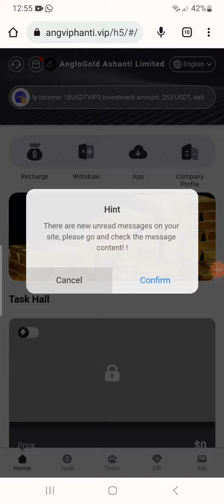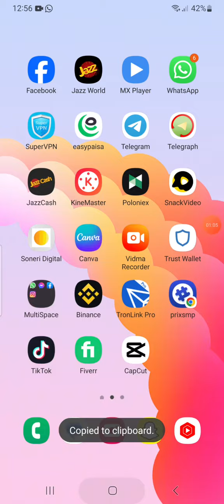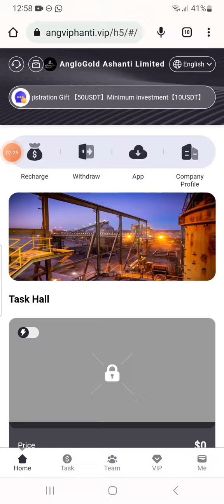New 2024 Make money online Trx usdt site || Business Review | Live Prof in video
Registration Gift ▽50USDT▼
Minimum investment▽10USDT▼
Minimum withdrawal▽1USDT▼

Monto de inversi車n VIP1: 10 USDT, ingreso diario: 2.9 USDT
Monto de inversi車n VIP2: 63 USDT, ingreso diario: 18USDT
Monto de inversi車n VIP3: 253 USDT, ingreso diario: 72.2 USDT
Monto de inversi車n VIP4: 633 USDT, ingreso diario: 180.8 USDT
Monto de inversi車n VIP5: 1333 USDT, ingreso diario: 392.0 USDT
Monto de inversi車n VIP6: 3333 USDT, ingreso diario: 1010 USDT
Monto de inversi車n VIP7: 7333 USDT, ingreso diario: 2291.5 USDT
Monto de inversi車n VIP8: 13333 USDT, ingreso diario: 4300.9 USDT
Monto de inversi車n VIP9: 33333 USDT, ingreso diario: 11111 USDT
Monto de inversi車n VIP10: 73333 USDT, ingreso diario: 25287.2 USDT
Reg赤strese mediante el c車digo de invitaci車n y disfrute de altos descuentos para subordinados de tercer nivel.
Subordinados de nivel A: reembolso del 12%, recarga 1000USDT para obtener 120USDT
Subordinados de nivel B: 3% de reembolso, recarga 1000USDT y obt谷n 30USDT
Subordinados de nivel C: reembolso del 1%, recarga 1000USDT y obt谷n 10USDT
Pol赤tica de recompensas por recarga del equipo por invitaci車n diaria de 24 horas del equipo
El equipo deposita 500 USDT en 24 horas y obtiene una recompensa de 10 USDT
El equipo deposita 1000 USDT en 24 horas y obtiene una recompensa de 30 USDT
El equipo deposita 2000 USDT en 24 horas y obtiene una recompensa de 50 USDT
El equipo deposita 8000 USDT en 24 horas y recibe una recompensa de 200 USDT
El equipo deposita 20000 USDT en 24 horas y obtiene una recompensa de 500 USDT.
El equipo deposit車 80000 USDT en 24 horas y recibi車 una recompensa de 2000 USDT.
El equipo deposita 200000 USDT en 24 horas y recibe una recompensa de 5000 USDT.
Nota: Si es elegible, comun赤quese con el servicio de atenci車n al cliente dentro de las 24 horas para reclamar su recompensa.   Transcurrido el plazo, se considerar芍 inv芍lido.
1.   El bono se puede retirar inmediatamente, ilimitadamente.   Recibir芍 m芍s recompensas de comisiones y las comisiones cobradas de los usuarios recomendados se depositar芍n directamente en su cuenta de miembro y podr芍n retirarse directamente.
2.   D赤gale a su equipo que el enlace de invitaci車n de registro en la plataforma se puede promocionar en cualquier software social, como sigue: Facebook, Twitter, YouTube, Instagram, TikTok, KAO KAO, grupos de WhatsApp, grupos de Telegram, etc.